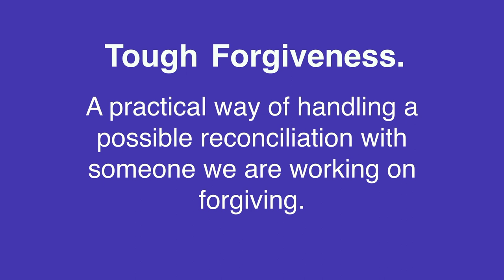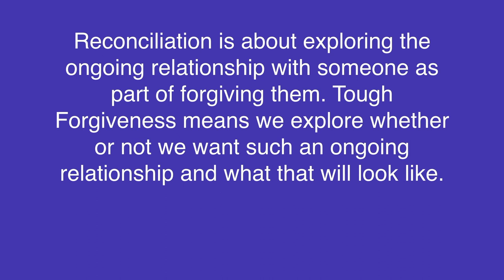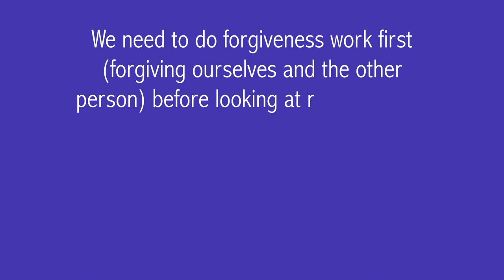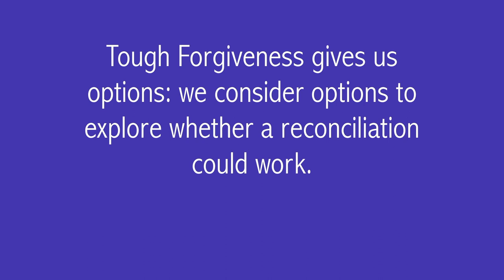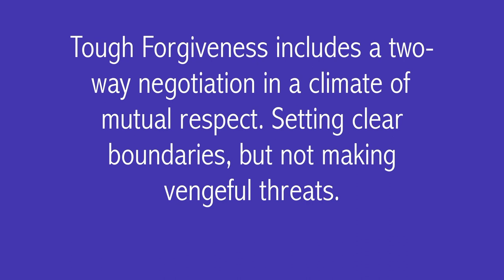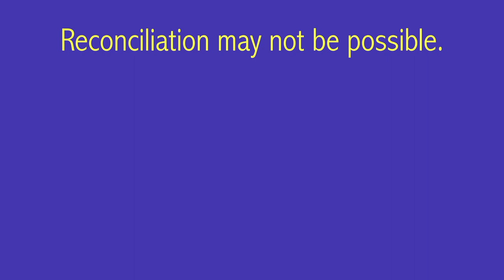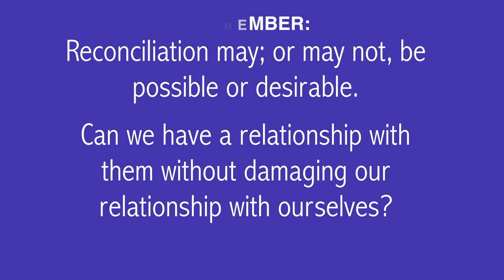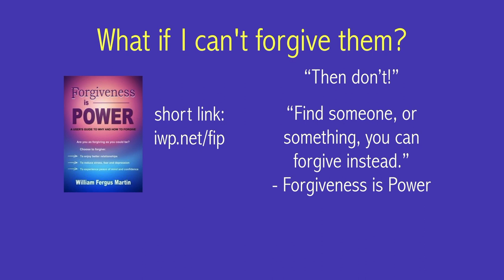Tough Forgiveness - How to Forgive Difficult People & Situations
A unique approach to forgiveness which is immensely useful and practical. Tough Forgiveness 'unpacks' the reconciliation part of forgiveness so that we can negotiate any ongoing relationship (if we choose to have one) with the person we are forgiving.

Tough Forgiveness empowers us by enabling forgiveness to be easily accessible to us instead of something abstract and hard to reach - like something up on a high shelf.

For a specific forgiveness method try The Four Steps to Forgiveness:
How to Forgive: Using The Four Steps to Forgiveness